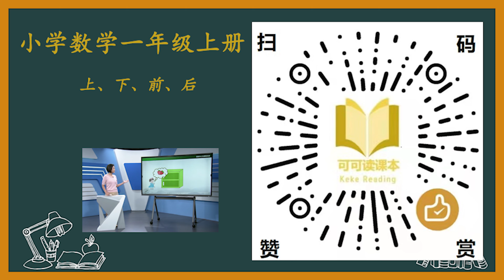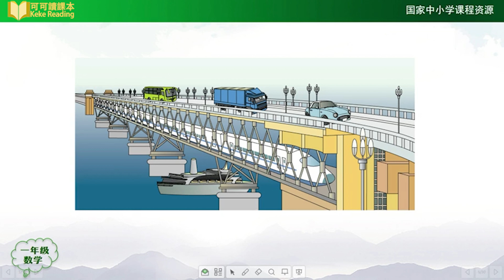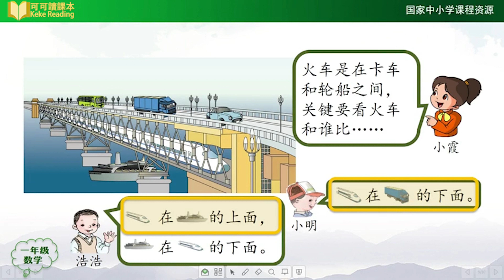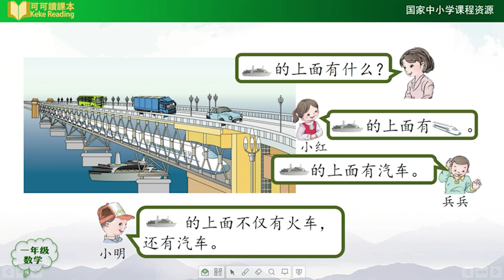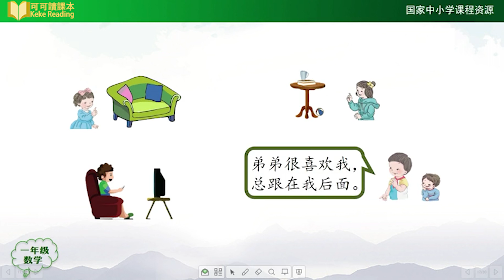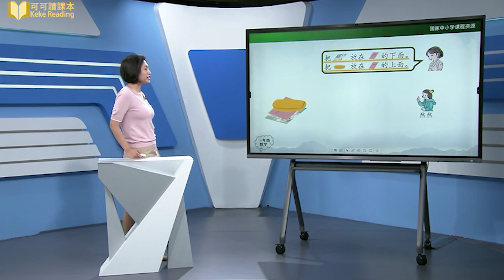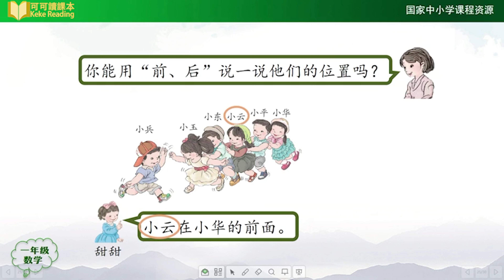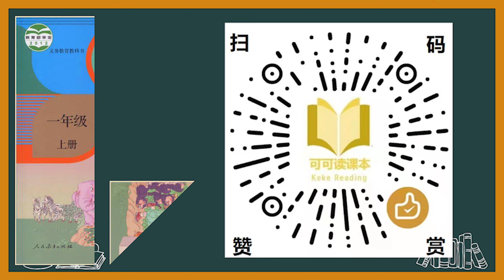上、下、前、后 人教版 小学数学一年级上册